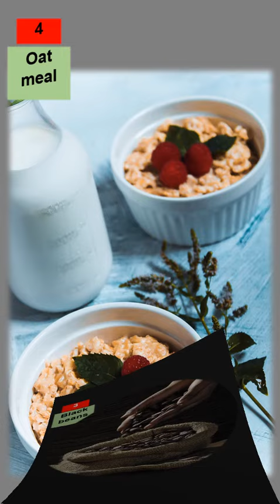BEST HEALTHY FOOD FOR YOUR HEART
This video highlight some top food that helps your heart stay alive